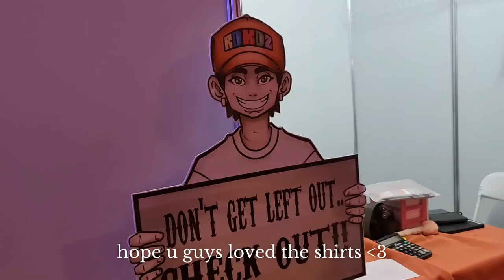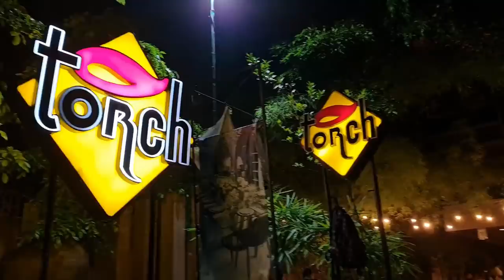PPOP Con Vlog | preparation, radkidz booth bts, group performances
lezzgaaaw!